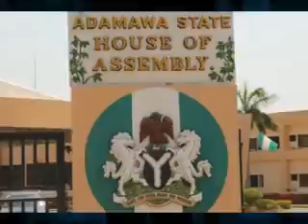Hon.Barr Lawan Garba Sallah Greetings messages to Muslim Umma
Hon.Barr Lawan Garba House Of Representative Member Representing Yola North,Yola South & Girei Federal Constituency... Wishes Muslim Umma Barka Da Sallah.